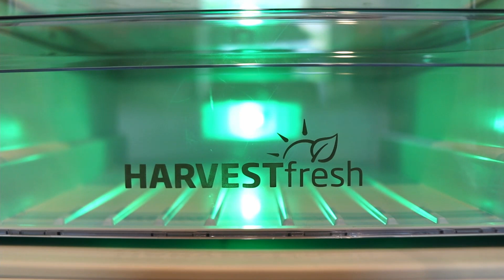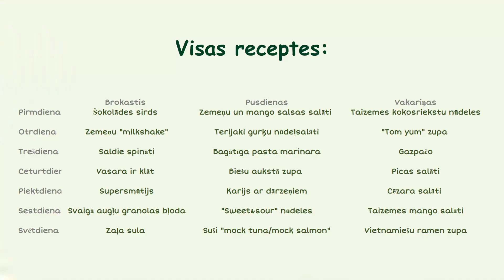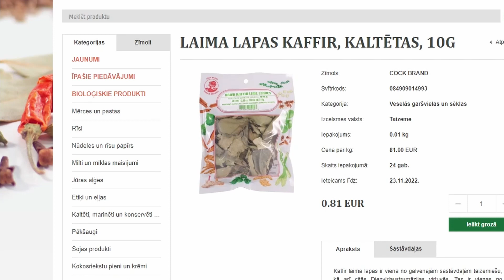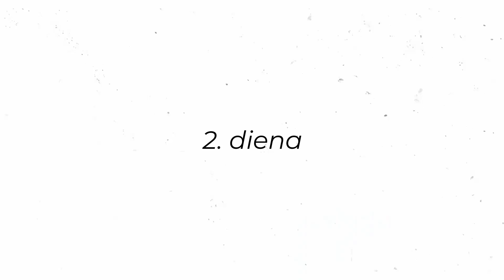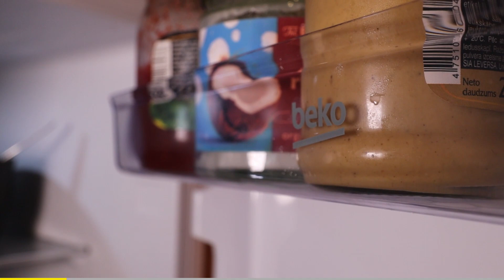ES IZMĒĢINĀJU SVAIGĒŠANU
Atbalsti mani, kļūstot par kanāla memberu:
Beko Harvest FRESH tehnoloģija ar krāsainām LED lampām imitē saules diennakts ciklu iekšā ledusskapī, līdz ar to augļi un dārzeņi paliek svaigi ilgāk un saglabā vairāk vitamīnus. 🥕🍍🍌
Man ir iebūvējamais ledusskapja modelis, līdz ar to viņu var neuzkrītoši iekļaut virtuves dizainā.

VIDEO TEHNIKA:
 •Mana kamera

Timestamps:
0:00 Kas ir svaigēšana?
1:23 Receptes un produktu pirkšana
2:25 1. diena
4:09 2. diena
4:55 3. diena
6:00 BEKO LEDUSSKAPJA REKLĀMA
8:20 3. dienas turpinājums
9:34 Izaicinājuma beigas un secinājumi
10:36 SVAIGAS RECEPTES
Stay Fresh!